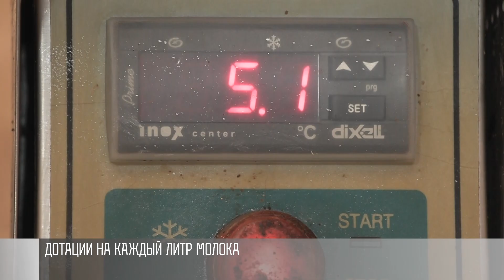Больше молока: льготный кредит для агрария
Окраина Незавертайловки. Слободзейский район. Молочная ферма. Работают 4 года. Начинали с 10 коров. А теперь их в 10 раз больше. С каждой из 100 коров – в среднем, по 20 литров молока в день. Сдают на столичный молочный комбинат. За каждый литр - дотация - рубль из бюджета. Это поддержка.